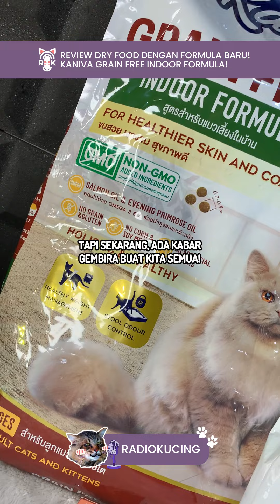Siapa nih yang suka nanyain kalo @kaniva.id sudah grain free atau belum? | Radio Kucing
Ayoo.. siapa nih yang suka nanyain kalo @kaniva.id itu sudah grain free atau belum? Dan.. kabar baru untuk kita semua, Kaniva Pet Food sekarang hadir dengan formula baru yang lebih baik yaitu tersedia dengan varian yang sudah GRAIN FREE alias bebas biji-bijian! Yaitu Kaniva Grain Free Indoor Formula!

Penasaran dengan video review lengkapnya? Yuk simak video selengkapnya di channel Youtube Radiokucing!

Dan buat kamu yang pengen dapetin Kaniva Grain Free Indoor Formula ini dengan harga terbaik, bisa langsung aja ke Radio Kucing! dan jangan lewatkan kesempatan untuk mendapatkan diskon sebesar 5%, khusus untuk kamu yang sudah daftar menjadi member Radio Kucing! Jadi, yuk buruan gabung jadi member Radio Kucing dan dapatkan harga spesialnya!

Tunggu apalagi?

Penuhi kebutuhan kucing kamu dan claim sekarang voucher diskon 5% per item hanya di Radio Kucing!!